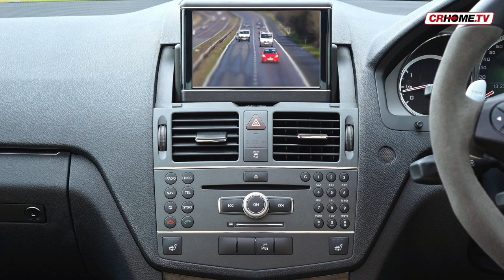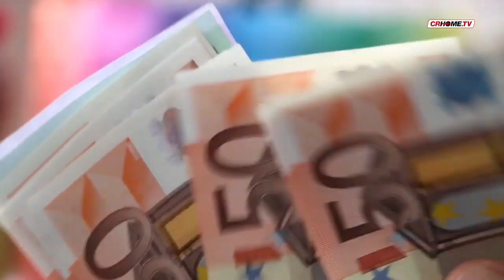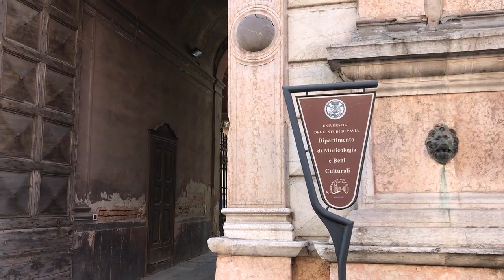TGCRHome - edizione del 14 marzo 2019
Operazione recycling, smantellato riciclaggio di auto rubate. 3 gli arresti. Il processo sul presunto giro di tangenti, che vede coinvolto l'ex-presidente della Regione Formigoni e l'ex-dg dell'Ospedale, Simona Mariani, resta a Cremona. E poi Italia, mondo e lo sport.